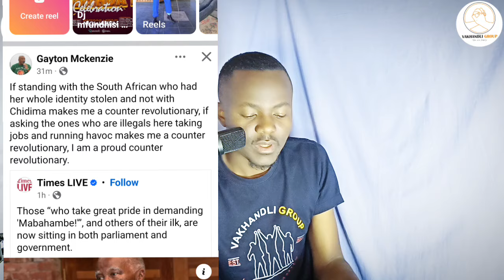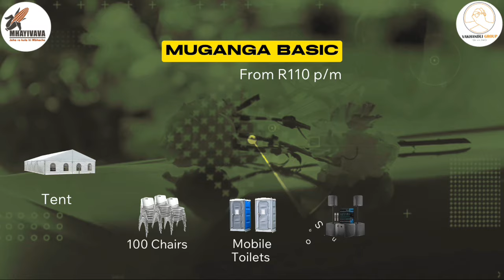Gayton Mckenzie hits back at Thabo Mbeki for Mabahambe stance on foreigners in SA